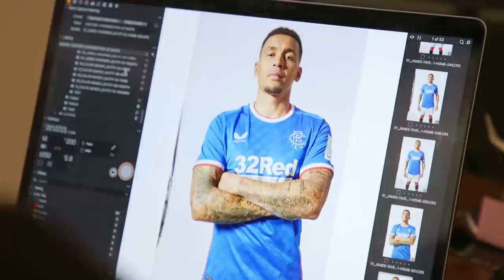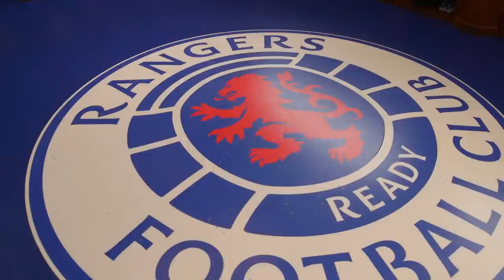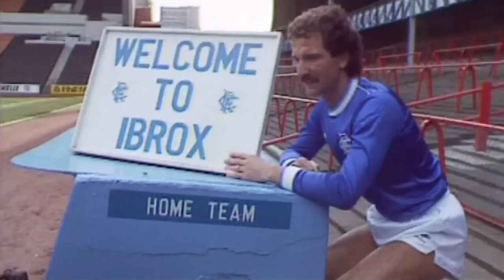INTERVIEW | Graeme Souness | Castore 2022/23 Home Kit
RangersTV caught up with former manager Graeme Souness as he took a look at the new home kit for the 22/23 season.